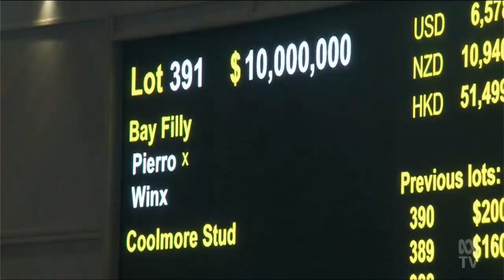2024 ABC TV NEWS - WINX YEARLING Sells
2024  ABC TV NEWS - WINX YEARLING Sells 8 April

ABC TV News / SKY Racing Vision

See